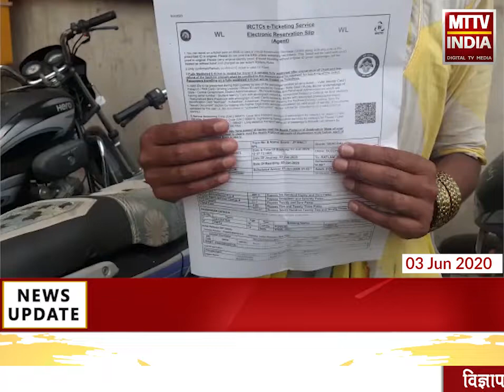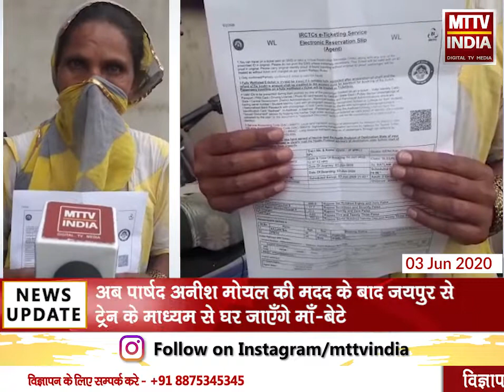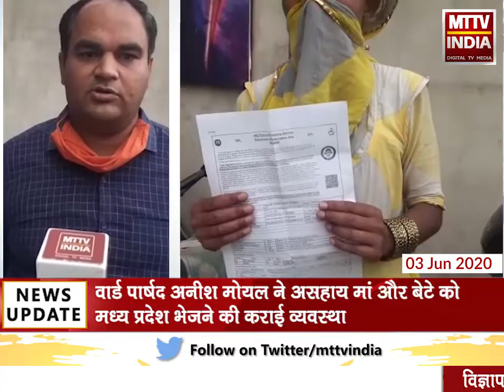Ajmer| वार्ड पार्षद अनीश मोयल ने असहाय मां और बेटे को मध्य प्रदेश भेजने की कराईव्यवस्था | MTTTVINDIA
वार्ड पार्षद अनीश मोयल ने असहाय मां और बेटे को मध्य प्रदेश भेजने की कराई व्यवस्था
मध्य प्रदेश से आई मां और बेटे 70 दिनों से अजमेर में थे फँसे
वार्ड पार्षद ने लॉक डाउन में की इनके खाने पीने की व्यवस्था
अब पार्षद अनीश मोयल की मदद के बाद जयपुर से ट्रेन के माध्यम से घर जाएँगे माँ-बेटे